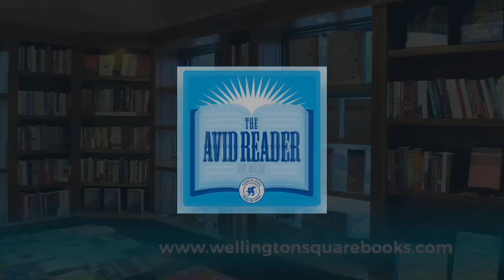Brandy Schillace - Mr. Humble and Dr. Butcher: A Monkey's Head, the Pope's Neuroscientist, and...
In the early days of the Cold War, a spirit of desperate scientific rivalry birthed a different kind of space race: not the race to outer space that we all know, but a race to master the inner space of the human body. While surgeons on either side of the Iron Curtain competed to become the first to transplant organs like the kidney and heart, a young American neurosurgeon had an even more ambitious thought: Why not transplant the brain?

Dr. Robert White was a friend to two popes and a founder of the Vatican’s Commission on Bioethics. He developed lifesaving neurosurgical techniques still used in hospitals today and was nominated for the Nobel Prize. But like Dr. Jekyll before him, Dr. White had another identity. In his lab, he was waging a battle against the limits of science, and against mortality itself—working to perfect a surgery that would allow the soul to live on after the human body had died.

Mr. Humble and Dr. Butcher follows his decades-long quest into tangled matters of science, global politics, and faith, revealing the complex (and often murky) ethics of experimentation and remarkable innovations that today save patients from certain death. It’s an enthralling tale that offers a window into our greatest fears and our greatest hopes—and the long, strange journey from science fiction to science fact.